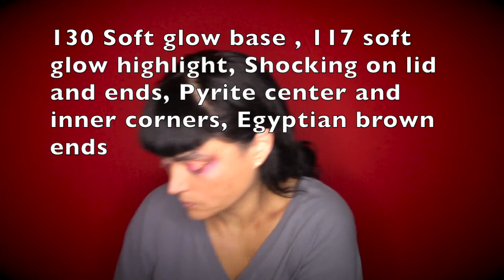HOW TO | TROUBLESHOOT | AIRBRUSH MAKEUP | EVERYDAY WEAR | GLAM GAME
HOW TO | TROUBLESHOOT | AIRBRUSH MAKEUP | EVERYDAY WEAR | GLAM GAME | COVER | DISCOLORATION | ACNE | AGE SPOTS TATTOOS AND MORE

Hello Boys & Bellas,  Another video to inspire you to try or perfect your airbrush makeup routine.  I wear airbrush makeup everyday and I show you how you can too.  Airbrush makeup is for everyone and the benefits out weigh the cons.  Today everything went wrong!  I missed part of the video but I show you how to clean you gun and what to do when the day starts off wrong,  stuck product, clogged gun, spilling everywhere, even makeup pros have problems.  I will show you how to work through them so you can wear airbrush makeup and reap the benefits; light weight, light to full coverage, cover discoloration, age spots, acne, and more!

Foundation:Soft glow 130, 117
Eyes: Pyrite, Shocking, Egyptian Brown, Jet Black
Cheek: Mac Peaches
Liner: Loreal Carbon Black
Mascara: Loreal  Black